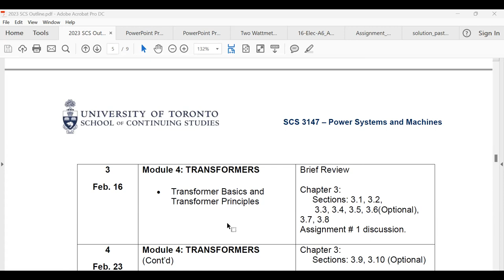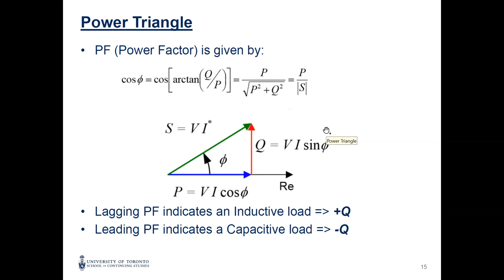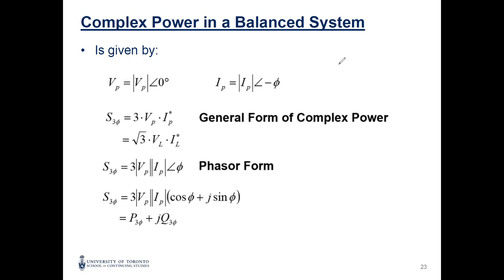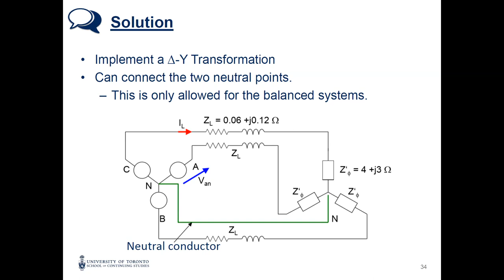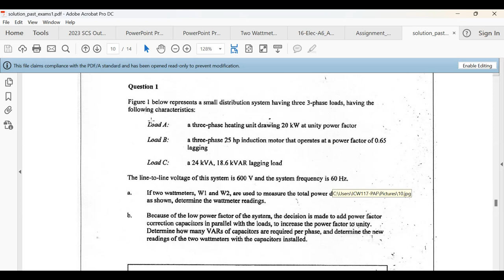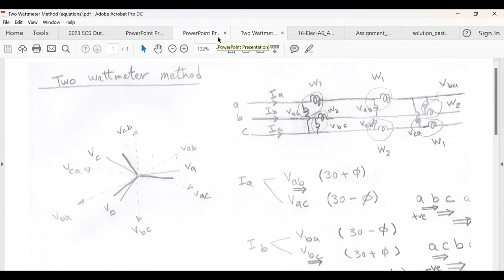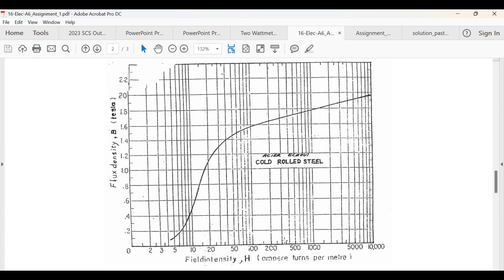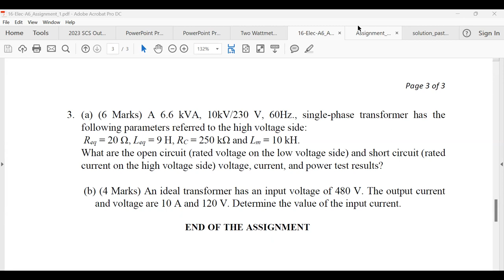POWER SYSTEMS AND MACHINES LECTURE 3